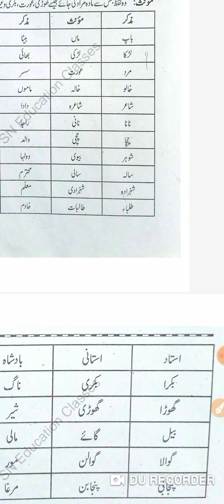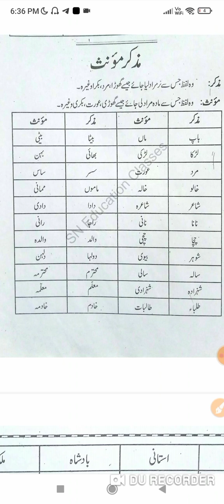Masculine - Feminine|مذکر - مونث | Le- 02 | For Class - 9th to 12th | Basic Urdu Grammar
Ignore Keywords 😅